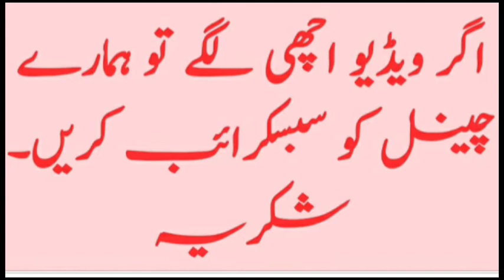Masjid E Fajr Live | Madina Shareef Main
masjid e fajr madina shareef